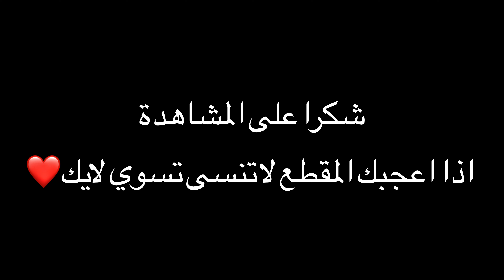الخلط في الوقت المناسب👌🏼فوت درافت🔥FIFA22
,ابو عبير,ابو نايف,بدرx,FIFA22,فيفا22,حاتم طلال,
حاتم بن طلال ,حاتم فيفا,مهنة مدرب,ريال مدريد,مانشستر يونايتد ,مانشستر ستي,تشيلسي,برشلونة,ليفربول,